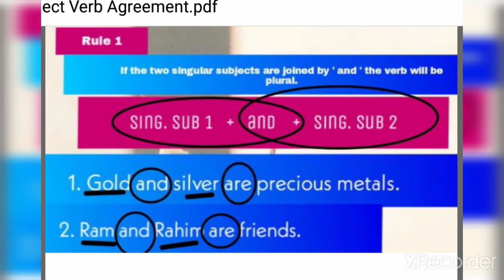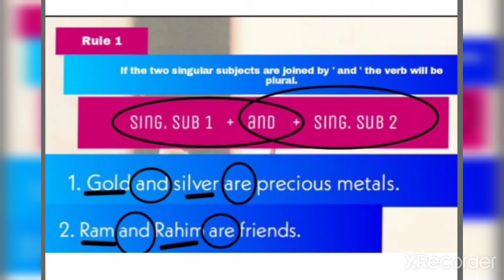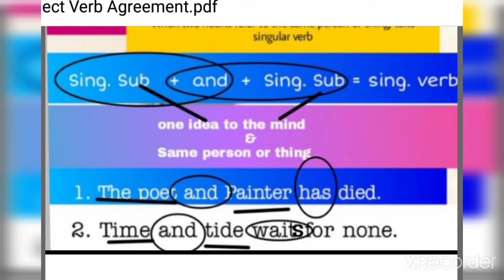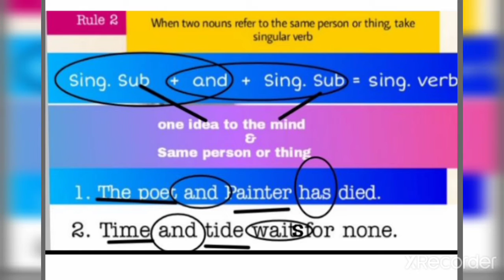Subject Verb Agreement|English Grammar |12th English |Unit 6